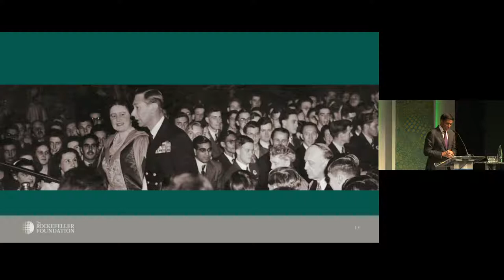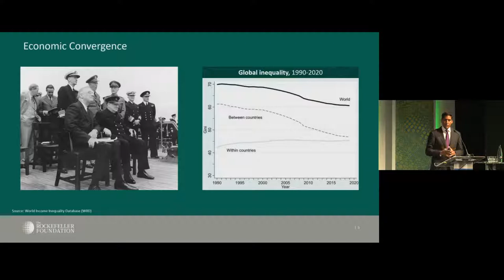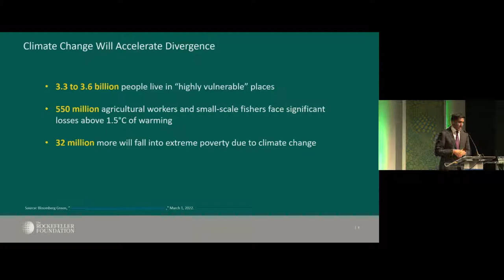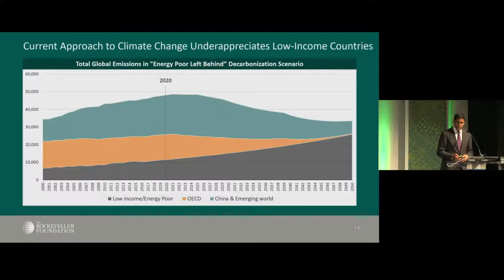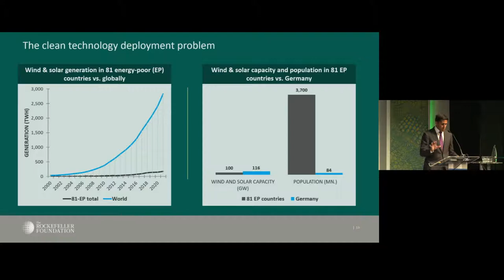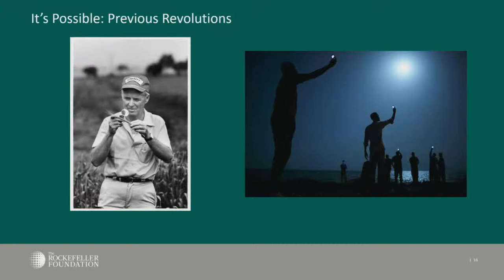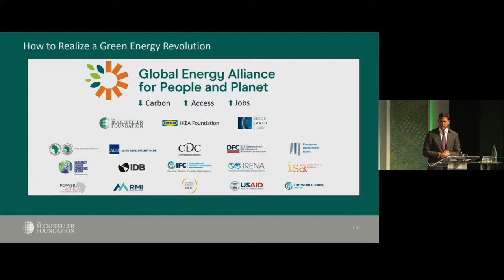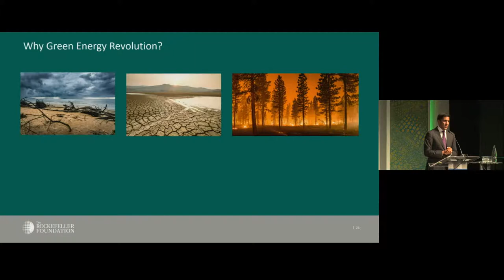How can a divided world combat climate change?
WATCH: Join Raj Shah live from Imperial College as he explores how a divided world can combat climate change.